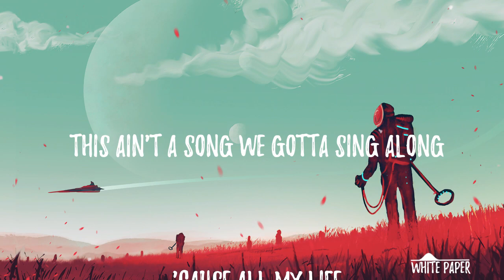Steve Void & Navarra - Perfect Mess (Lyrics / Lyric Video) (ft. Laurell)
--- Electronic ---